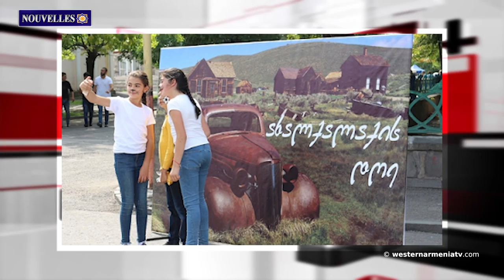La liturgie annuelle sur l'île d'Akhtamar à Van sera célébrée le 4 septembre de cette année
1. Un réfectoire vieux de 1 500 ans découvert dans les murs historiques de Tigranakert.
2. La volonté des citoyens de l'Artsakh de vivre et de créer dans leur patrie historique est inébranlable. Artur Tovmasyan, Président de l'Assemblée nationale de la République d'Artsakh
3. Plus de 90 familles de l'Artsakh ont reçu par tirage au sort une maison privée dans un village en construction
4. La liturgie annuelle sur l'île d'Akhtamar à Van sera célébrée le 4 septembre de cette année.
5. Mher Grigoryan a souligné l'implication de l'ONU pour répondre aux besoins de la population du Haut-Karabakh.
6. La culture de l'Arménie Occidentale : le taraz arménien.
7. Akhalkalak fêtera sa journée de la ville aujourd'hui